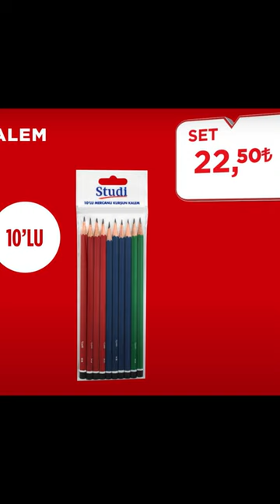tüm liste 25 Ağustos Aktüel aktüelürünler bimkırtasiye BİM